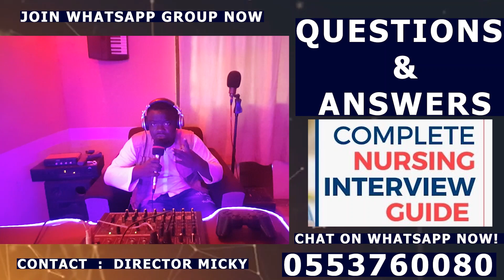WOW! 2024 NURSING FORMS OUT ! WOW _Latest Updates & New Ways To Fill Out & Few Days To Interview